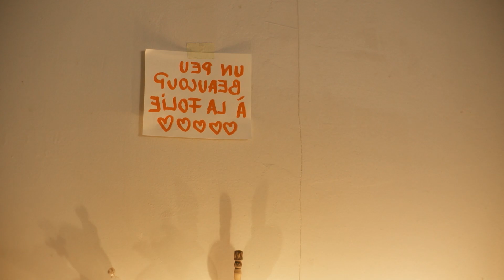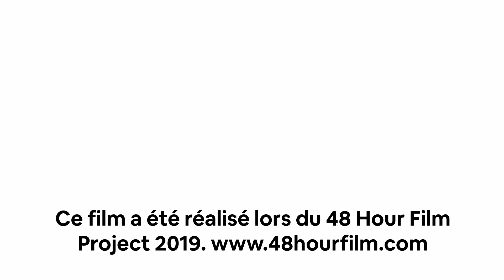5 étoiles - Prix du public de Paris